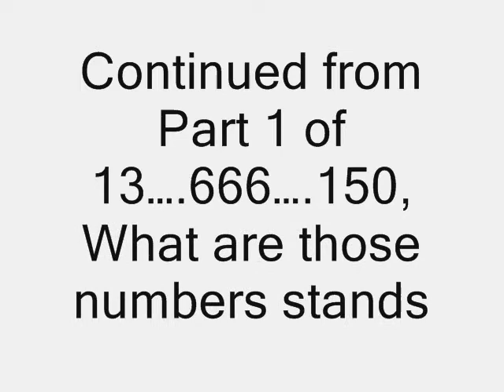13... 666... 150... What are those numbers? Part 2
Hello All! Those vlogs are in two parts. Its been a while since my last vlog on Friday the 13th. I want to share the story of a boy who was born on 666 (June 6 at around 6 AM) and then when he turned 13 and faced a rude awakening in 1966 when he learned about the number 150. What are the numbers so shocking to a boy? That boy does exist in You Tube, DVtv and DBN websites. Find out about it at the end of my narrative story in American Sign Language (ASL) in additional to the subtitles for the hearing audience just for this video. There is nothing so negative about this video, just a narrative story about the coincidence and the numbers. Enjoy while you can! Have a great weekend! Take care in peace!